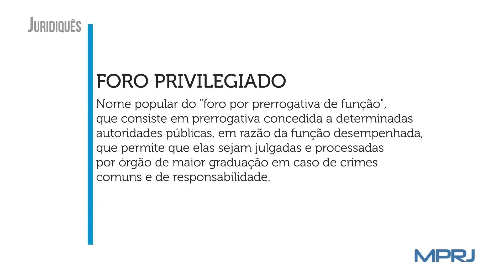O que é foro privilegiado?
Saiba mais sobre o termo foro privilegiado, nome popular de “foro por prerrogativa de função”, no quadro Juridiquês.